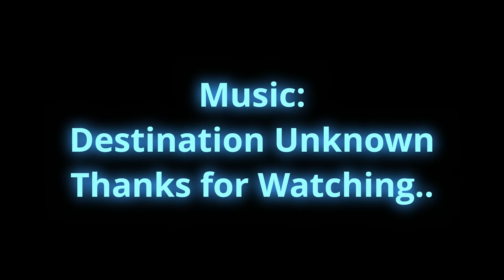Fisher Mesa Trail - Moab, UT Area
November in Moab.
DRZ400
Beta 450RR